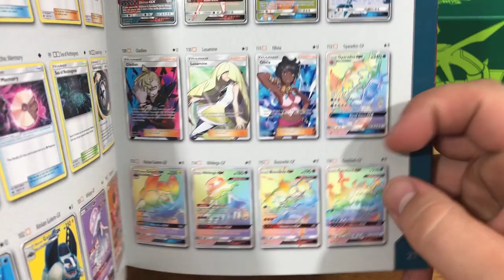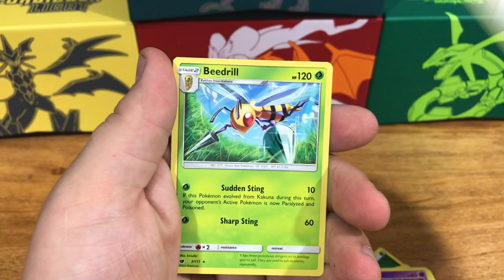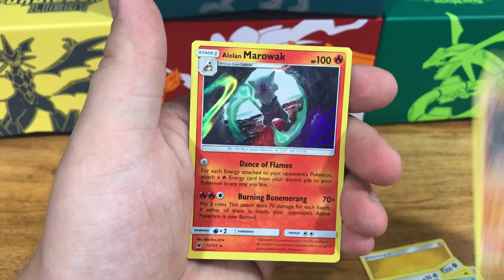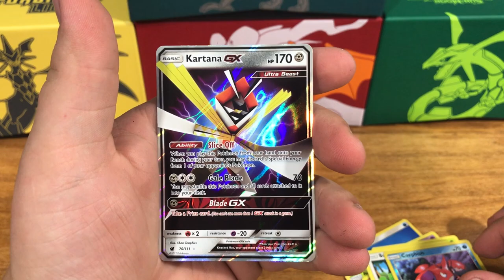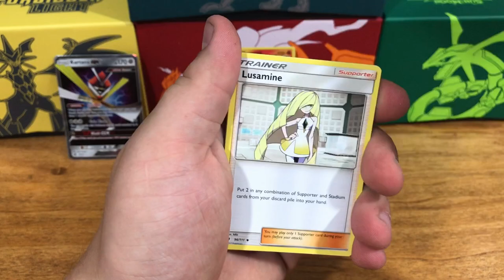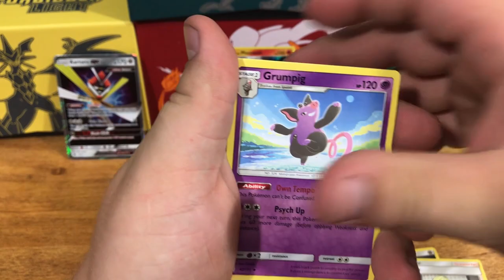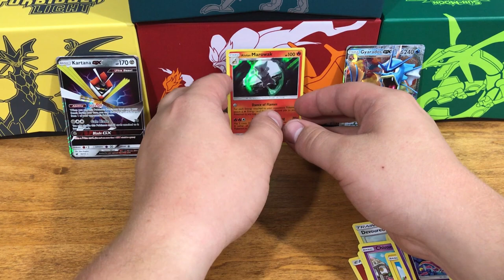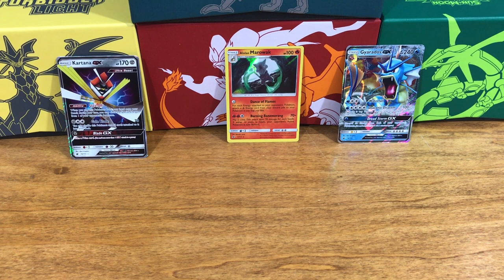Pokemon TCG Pack Opening - Sun And Moon Crimson Invasion Elite Trainer Box